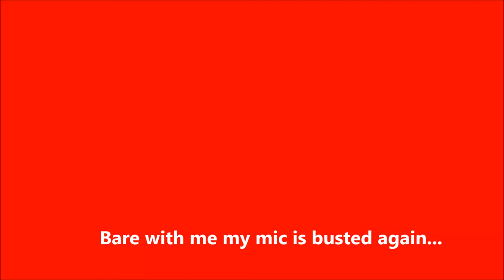OpenBVE HD: R68 D to Far Rockaway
past videos I should have uploaded but delayed because reasons